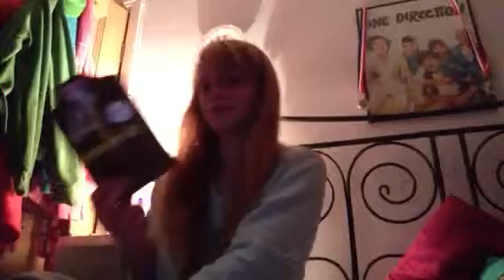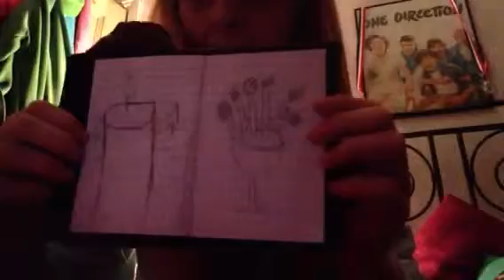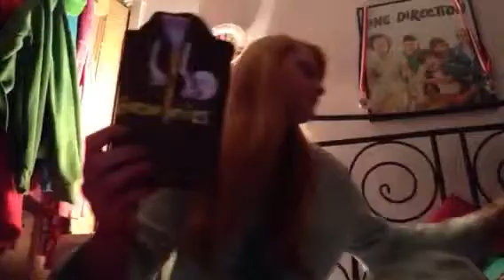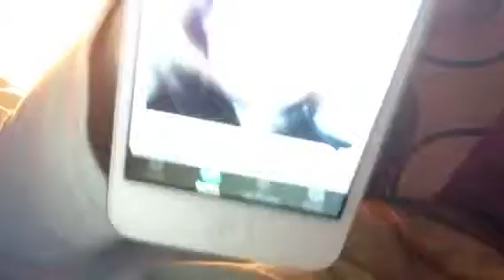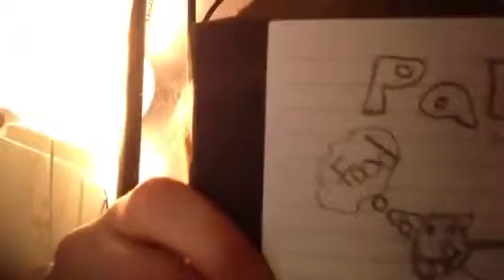Wired drawings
Here is an stupid thing